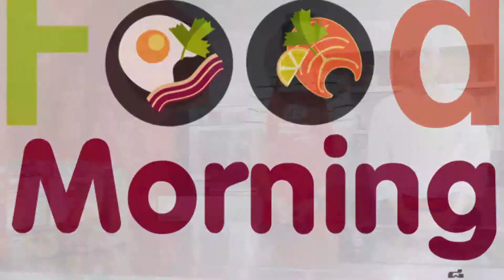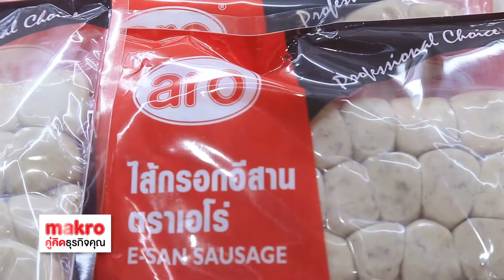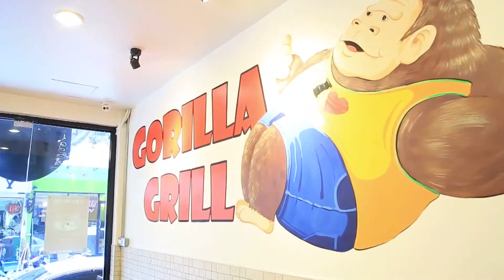Food Morning เมนูจานเด็ด#สปาเก็ตตี้ผัดไส้กรอกอีสาน1